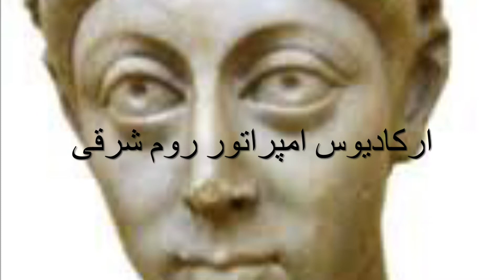شاهنشاهی یزدگرد اول